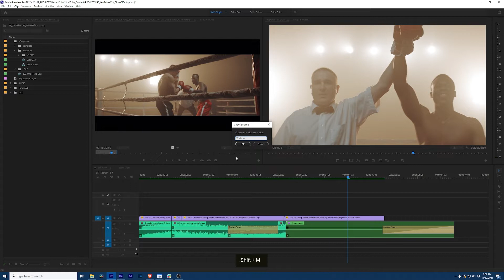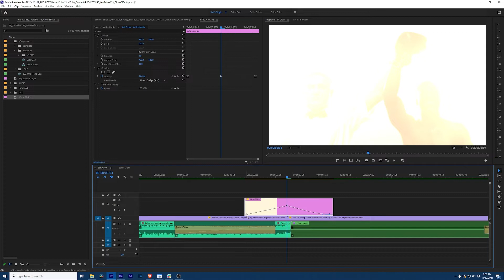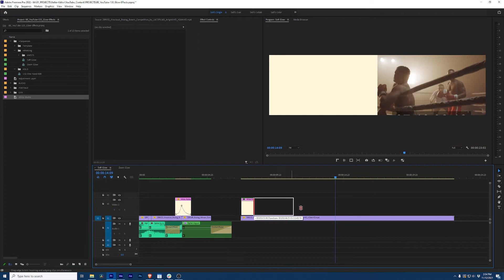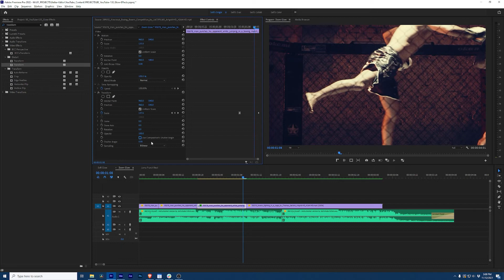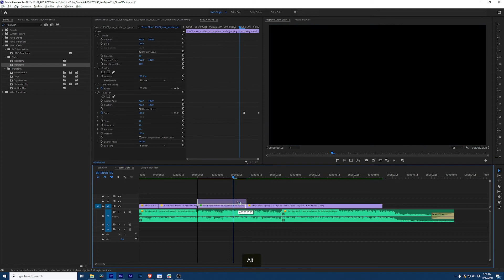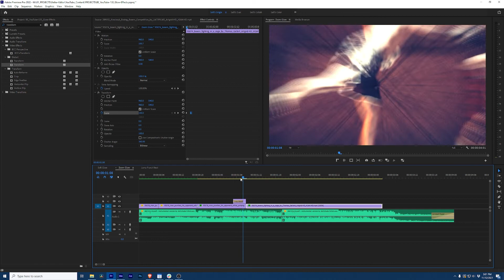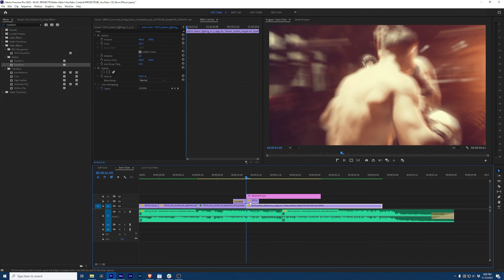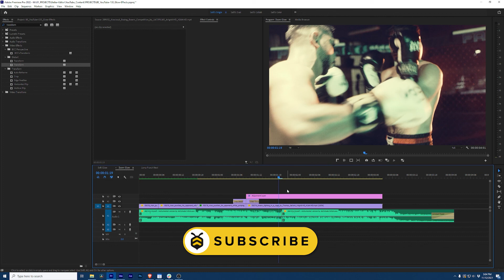Easy Glow Effects in Adobe Premiere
Do you need some easy glow effects and transitions when editing in Premiere Pro?  Follow along as I show you how to use some of Premiere's built-in tools (not third-party plugins) to create glow transitions in your videos.  We'll cover a soft glow transition that's perfect for interviews and slow motion as well as a fast zoom glow that works great with fast cuts.

0:00 - Intro
0:22 - Soft Glow Transition
2:30 - Soft Glow Clip Effect
3:45 - Fast Zoom Glow Transition
6:40 - Using Adjustment Layers